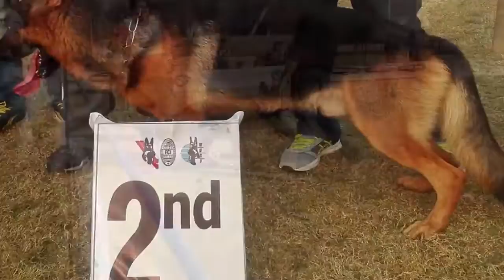Khatushyam pet planet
German shepherd dogs show
Watch famous dogs fighting for 1st place..
watch german shepherd dogs in action.
german shepherd dogs breed club.
worlds best dogs in action ..
german shepherd India
german shepherd fight
dogs barking
dogs mating
dogs fight
dogs funny videos
dogs videos
dogs howling